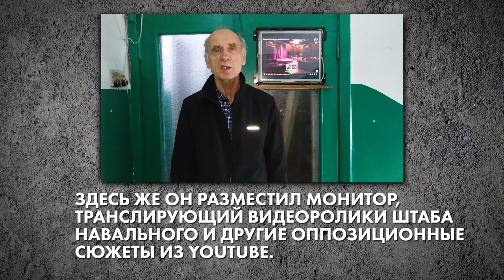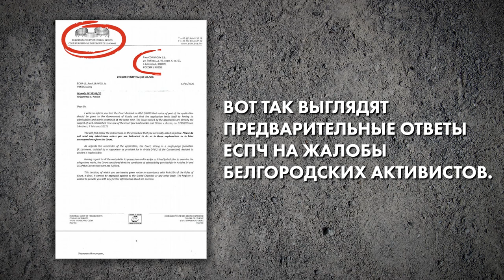За митингами в ЕСПЧ - «Россия 2021»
В Белгороде местные власти уже который год регулярно отказывают гражданским активистам в согласовании акций и митингов. Таких отказов уже около сотни. Каждый раз власти находят разнообразные причины для отказов, включая самые невероятные. Иногда активистов преследуют даже за одиночные пикеты.

Адвокат и правозащитник Евгений Соколов подает иски к мэрии, проходит все российские судебные инстанции, включая Верховный суд. Но в большинстве случаев иски отклоняют. И вот с 2017 года он и его соратники начали писать жалобы в Европейский суд по правам человека.

Какие ответы приходят из ЕСПЧ?
Почему нужно продолжать бороться?
И какие еще могут быть формы борьбы и способы выражения своей гражданской позиции?

«Россия 2021» – это видеосюжеты независимых журналистов из российских регионов о людях, которые отстаивают свои или чужие права в различных ситуациях, которые верят в то, что только мы сами можем изменить свою жизнь.